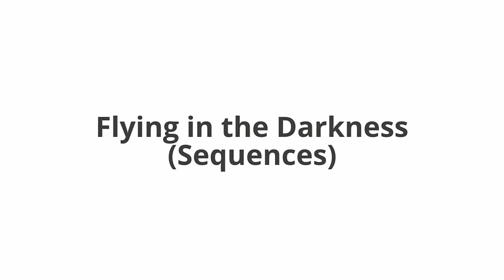Kim Kilpatrick, Storyteller, Ottawa, Canada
Non-profit and educational